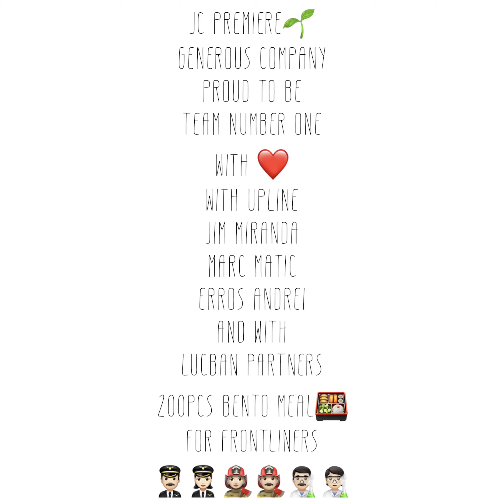JC Premiere Team Number One Bento Meals for Frontliners